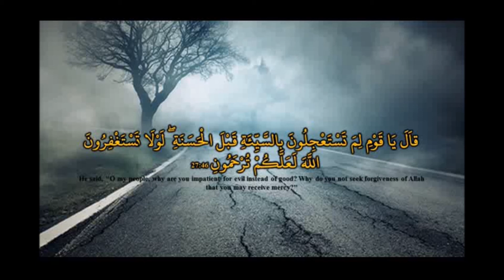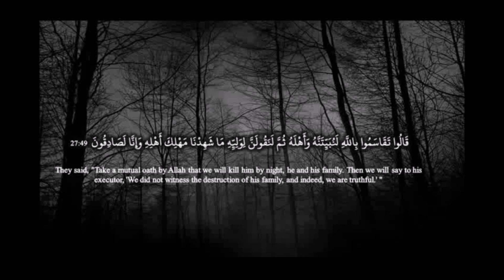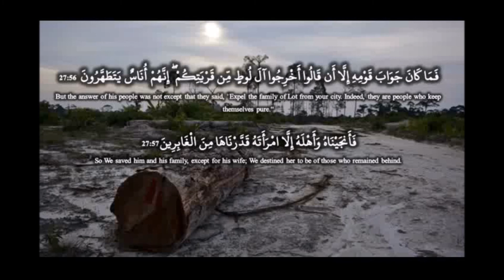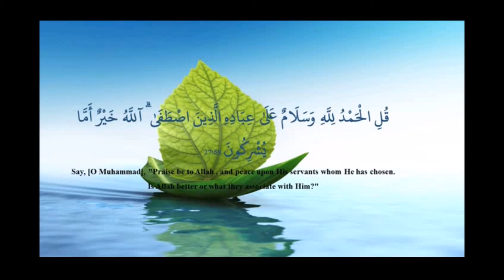Tafseer of Surah Al Namal ayah 45-59 by Ustazah Najiha Hashmi